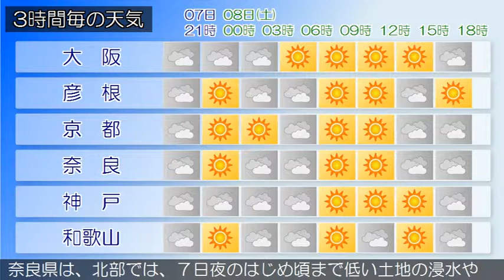2015/08/07 近畿地方の天気予報 夕